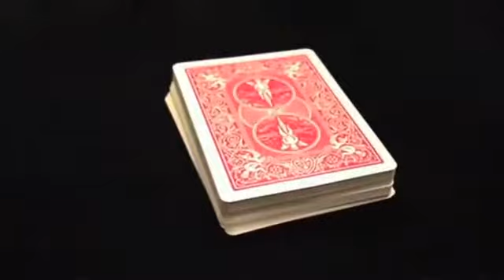The Cooler (DVD and Gimmick) by Christian Engblom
Best. Deck Switch. Ever.

"The Cooler" will change the way you do card magic.

Vanishing Inc. is pleased to announce the release of the most coveted and praised deck switcher in... well, ever. The testimonials speak for themselves: David Blaine, Paul Wilson, Rene Levand, Dani DaOrtiz, and on and on and on. They use it, love it, and swear by it. Christian Engblom's "The Cooler" is about to change the way you do card magic.

The perfect deck switcher is the holy grail for card workers. It allows you to get into and out of memorized deck, gaffed work, stack work, or to change the back design. It is the "missing link" between otherwise incompatible card routines.

But deck switches are normally difficult. Many involve lapping or being seated. Others require a jacket with secret pockets sewn in. Some even involve bizarre contraptions that come from your sleeve. Because of this, most magicians just opt not to switch decks. A pity, really.

The Cooler fixes this. It happens in plain sight, it is totally self-contained in the card box, and can be done standing, without a jacket or sleeves. You can customize this durable, precision-made plastic gimmick to any box of cards, and you can execute the switch in the hands or on the table. The possibilities are limited only by your imagination.

"The most beautiful deck switch I have ever seen."
- David Blaine

"Where can I get one?"
- Rene Lavand

"If this damn thing were any Cooler, it would be frozen!"
- Max Maven

"The best deck switch I have NEVER seen!"
- Wayne Dobson

This is not a trick or a fleeting trend. "The Cooler" is a tool, and we believe it will become an industry standard for years to come. A dozen top card men have been privy to prototypes of Christian's remarkable invention for the last five years. Finally, they are available for wide release.

    The gimmick works with any Poker-sized deck (add your own box design/color to it)
    Complete with DVD instruction by Christian Engblom and Dani DaOrtiz
    Takes practice, but not incredibly difficult to do